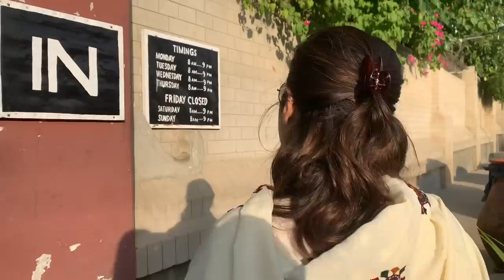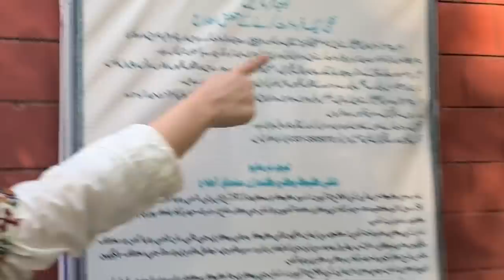Explore Hyderabad with Dr. Shaista Lodhi | I am Shaista Lodhi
Join Dr. Shaista Lodhi in her exciting vlog as she visits Hyderabad, sharing her experiences along the way. Explore the lively local bazaar and soak in the vibrant atmosphere. Discover the city's rich culture and authentic flavors as Shaista takes you on a memorable journey.